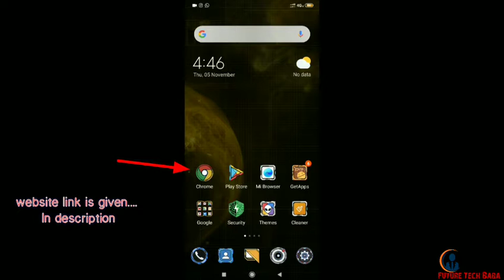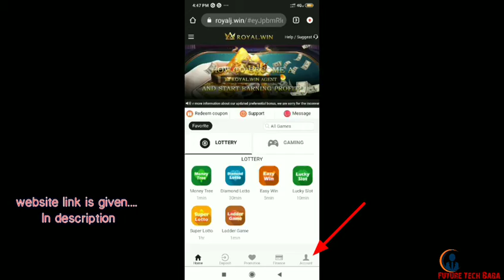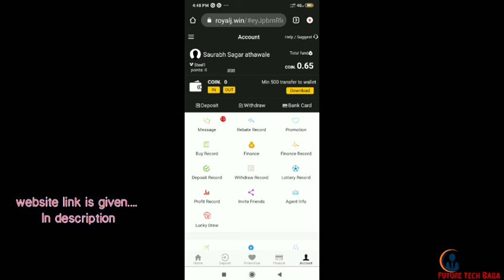how to earn money from ROYAL WIN- with proof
video for how to make id on royal win website and how to play royal win game...for earn more money.. minimum 500 to more..